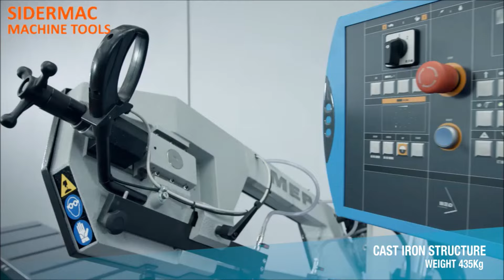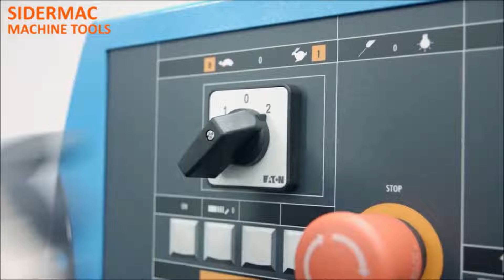Segatrice a nastro MEP SHARK 281 SXI EVO - Sidermac Machine Tools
Scopri e acquista subito la nuova segatrice MEP SHARK 281 SXI! Questa è una segatrice a nastro, semiautomatica elettroidraulica, per il taglio da 0° a 60°.
Macchina con microprocessore a un asse controllato, gestita da controllore MEP di ultima generazione progettato esclusivamente per le proprie segatrici semiautomatiche.

FUNZIONAMENTO:
All’avvio del ciclo tramite pulsante segue:

chiusura morsa e avviamento motore
discesa testa per il taglio
arresto motore
ritorno testa
apertura morsa.

CICLO DOWN-UP: operando nel ciclo SEMIAUTOMATICO, il pulsante DOWN consente di fare fermare la testa e la rotazione del nastro a fine taglio mantenendo la morsa chiusa, completando il ritorno in alto della testa e l’apertura della morsa tramite il pulsante UP.